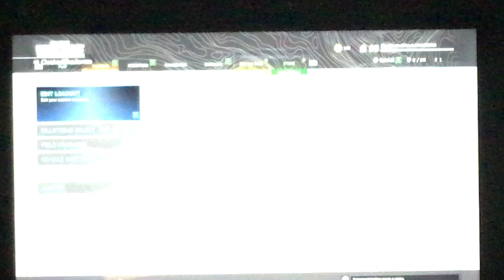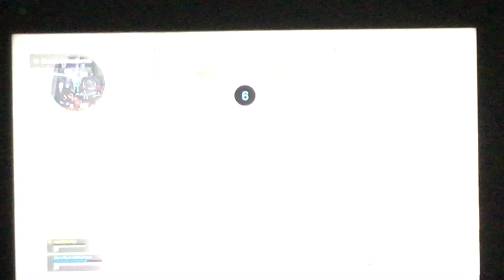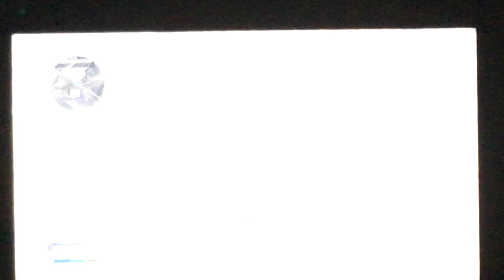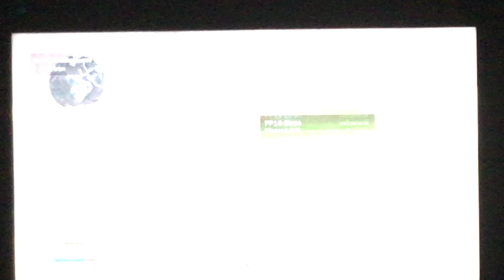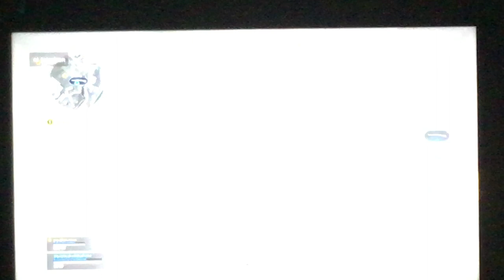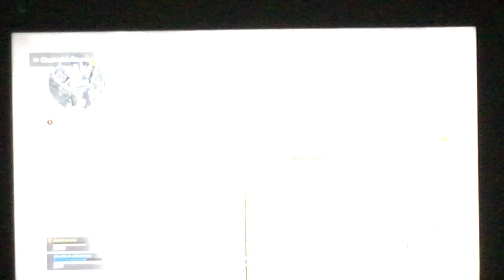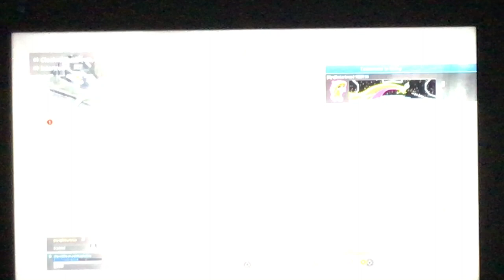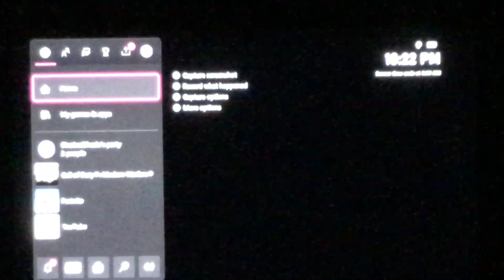Fun with Barbie ft intertron